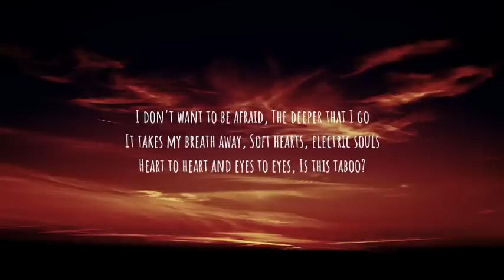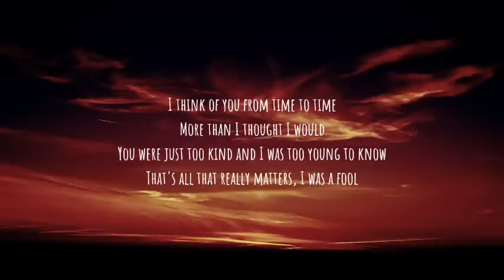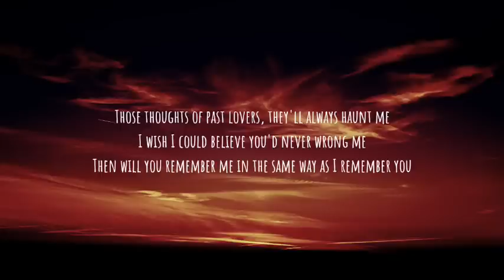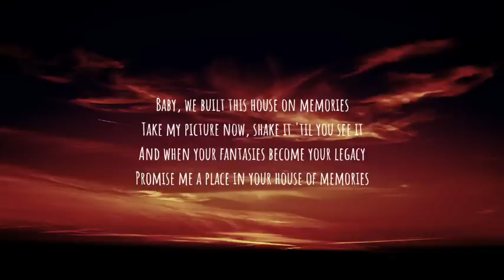Panic! At The Disco - House of Memories (Lyrics)